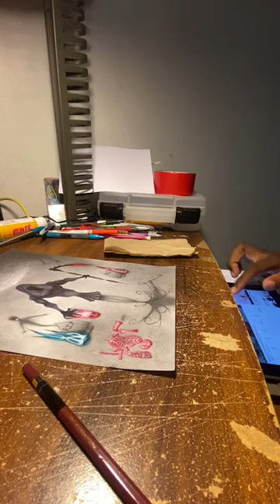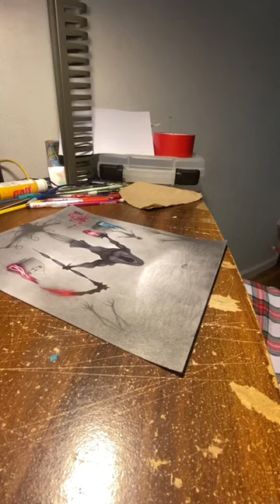art instagram live 10-8-21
Art Piece Book